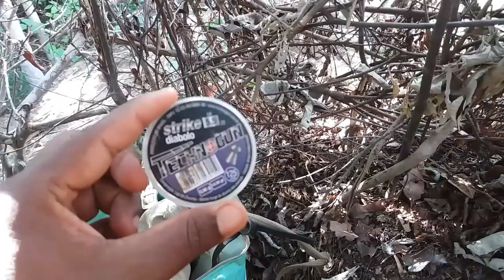CAÇADA DE JURITI NA BEBIDA E NA CEVA DE MILHO COM HATSAN AIRTACT PD 5.5 NO COMANDO E FRITO GARANTIDO